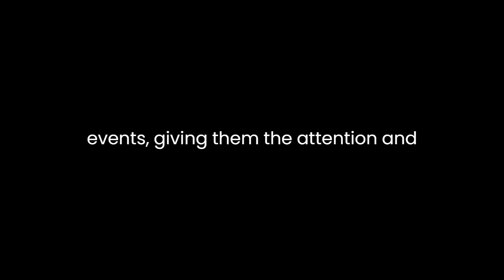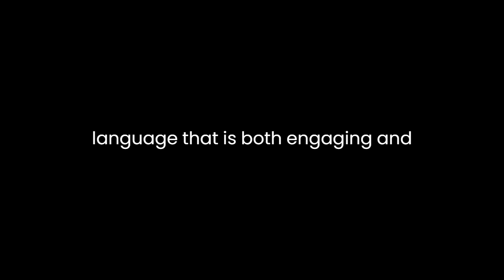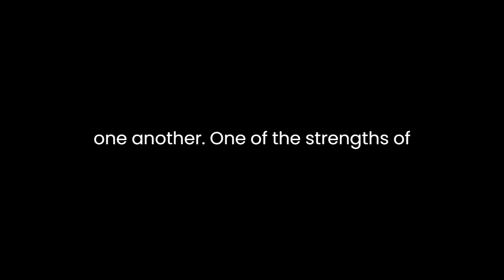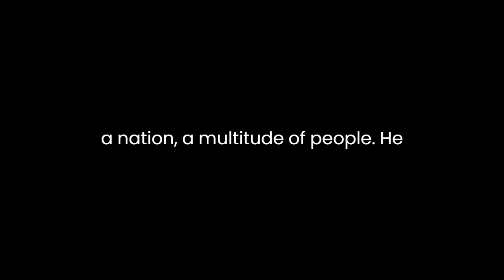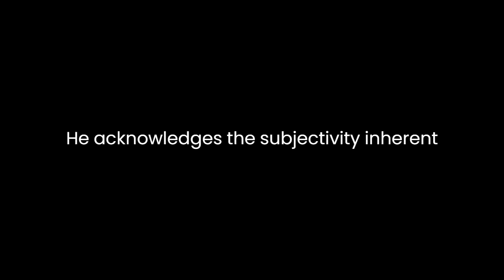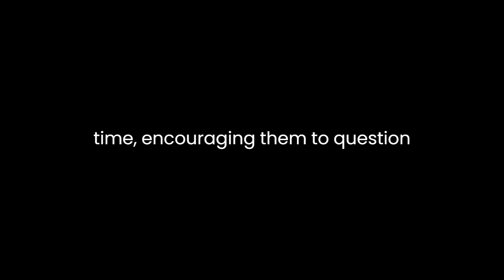"Brev från nollpunkten" By Peter Englund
"Brev från nollpunkten: historiska essäer" by Peter Englund is a collection of historical essays that delves into the intricacies of the past, unraveling forgotten stories and reimagining history through a deeply engaging and thought-provoking lens. Englund, a Swedish historian and writer, takes readers on a journey through time, offering fresh perspectives on significant events and individuals while showcasing his mastery of storytelling and research.Englund's essays are not mere accounts of historical events; they are intellectual explorations that challenge conventional wisdom and invite readers to question established narratives. One of the standout features of this collection is Englund's ability to unearth obscure stories and place them in a broader historical context. He breathes life into forgotten figures and events, giving them the attention and significance they deserve.In "Brev från nollpunkten," Englund's writing style is both accessible and intellectually stimulating. He crafts his essays with precision, using language that is both engaging and evocative. His narrative prowess shines through in each essay, drawing readers into the past and making them feel like eyewitnesses to history. Englund's use of vivid descriptions and meticulous research transforms the past into a living, breathing entity.Englund's historical essays are not limited to a specific time period or geographical location. Instead, they span a wide range of topics, from the distant past to more recent events, from European history to global affairs. This diversity allows readers to gain a comprehensive understanding of how history is interconnected and how seemingly unrelated events can influence one another.One of the strengths of Englund's work is his ability to humanize historical figures. He goes beyond the surface to explore their motivations, fears, and desires. For example, in the essay "Napoleon i Egypten" (Napoleon in Egypt), Englund offers a nuanced portrayal of Napoleon Bonaparte's Egyptian campaign. Rather than presenting Napoleon as a mere conqueror, Englund delves into his fascination with Egypt's culture and history. He paints a complex picture of a man driven by ambition and a thirst for knowledge, showing the human side of a historical giant.Englund's essays also shed light on the intricacies of power and politics. In "En armé på flykt" (An Army on the Run), he analyzes the dynamics of the Swedish army during the Great Northern War. Englund dissects the decisions made by military leaders, revealing the consequences of their choices on the battlefield. Through meticulous research and insightful analysis, he illustrates how strategic blunders can change the course of history.Furthermore, Englund's essays are a testament to the power of historical research. He meticulously sifts through primary sources, letters, and archives to unearth hidden gems of information. In "Skottland: ett furstendöme, en nation, en skara människor" (Scotland: A Principality, a Nation, a Multitude of People), he traces the evolution of Scotland's identity, drawing on a wealth of historical documents. Englund's dedication to research is evident in the depth and richness of his narratives.Englund's collection also grapples with the concept of historical truth. He acknowledges the subjectivity inherent in historical writing and the challenges of piecing together the past. In "De sista vittnena" (The Last Witnesses), he reflects on the fading memories of those who experienced historical events firsthand. Englund's meditations on the fragility of historical truth add a layer of introspection to his essays, prompting readers to consider the limitations of our understanding of the past.In conclusion, "Brev från nollpunkten: historiska essäer" by Peter Englund is a masterful collection of historical essays that transcends traditional historical writing. Englund's ability to breathe life into forgotten stories, his captivating narrative style, and his dedication to meticulous research make this collection a must-read for history enthusiasts. Through his essays, Englund invites readers to embark on a journey through time, encouraging them to question established narratives and see history in a new light. This collection is a testament to the enduring power of historical storytelling and the richness of the past waiting to be uncovered.